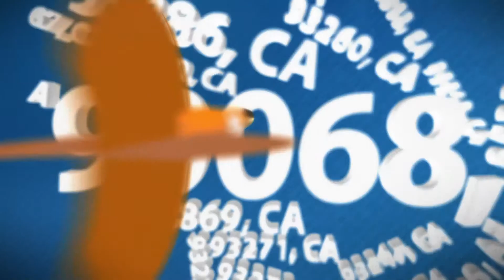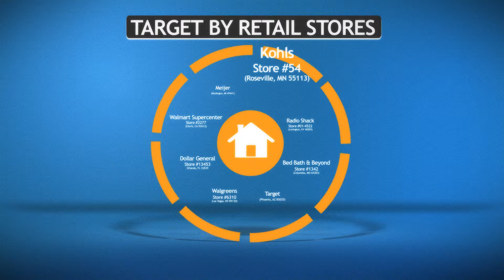Ziptech - Company Overview